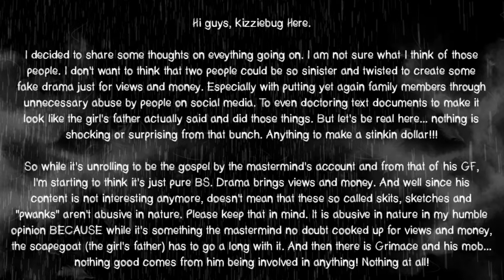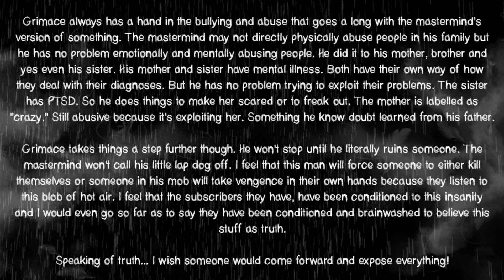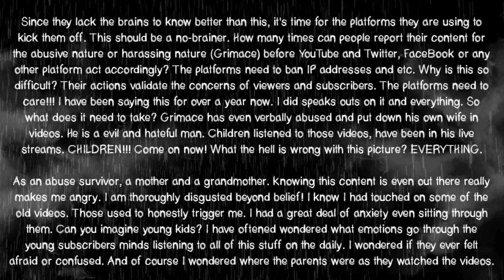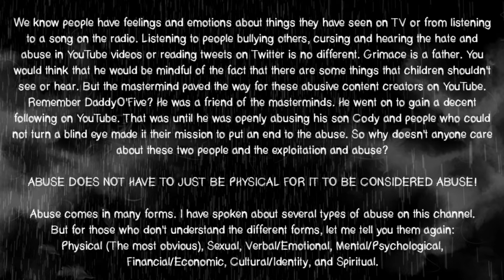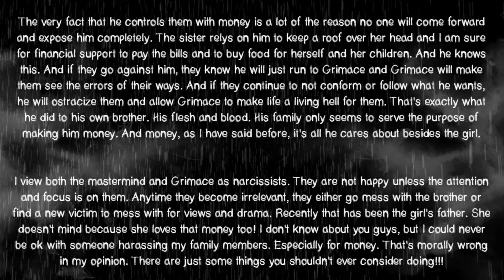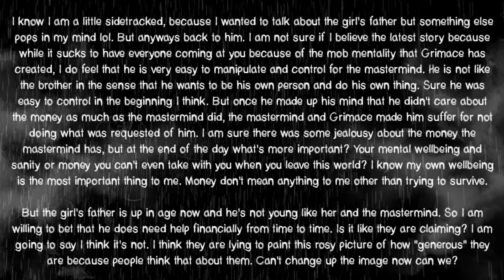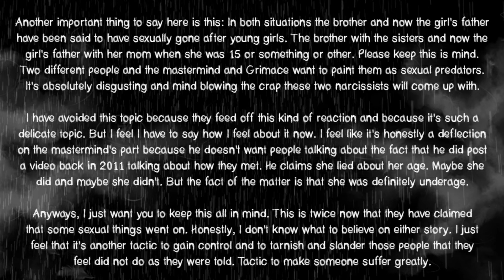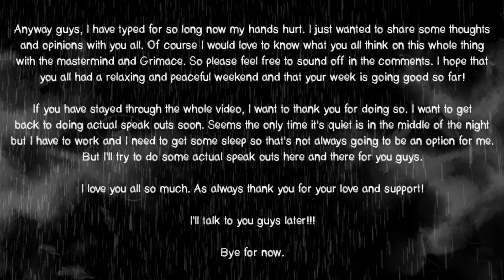The Mastermind And Grimace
Today I share some thoughts and opinions about these two people: The mastermind and Grimace.

ƸӜƷ.•°*”˜˜”*°•.ƸӜƷ.•°*”˜˜”*°•.ƸӜƷ•.°*”˜˜”*°•.ƸӜƷ